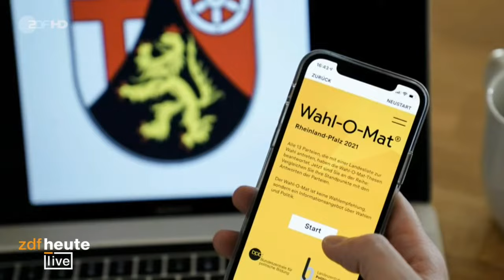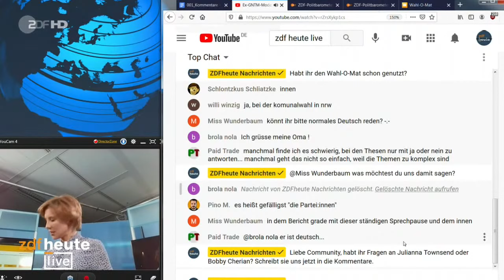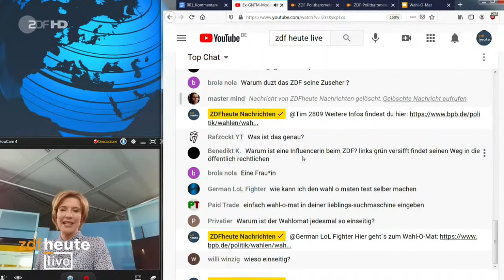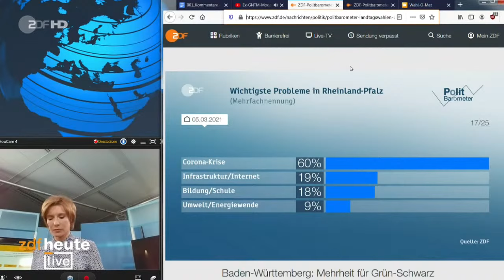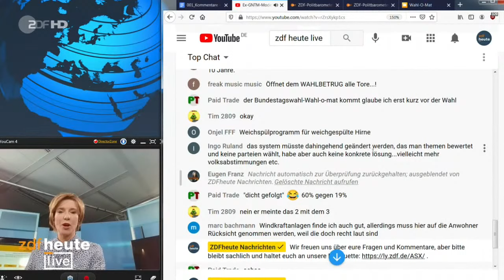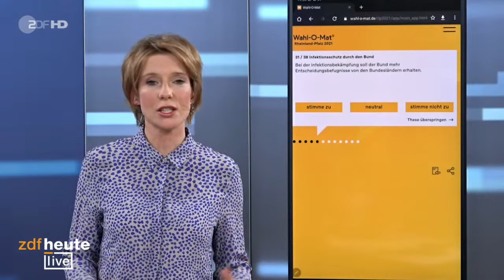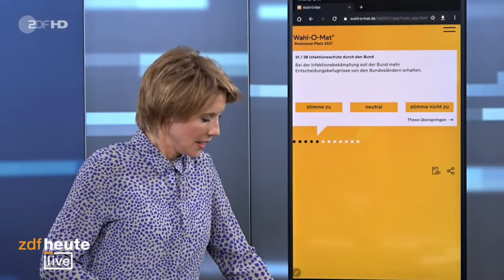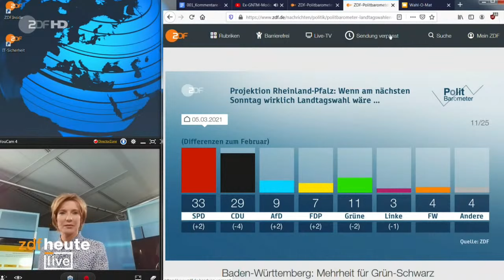Ex-GNTM-Model Julianna Townsend testet den Wahl-O-Mat | ZDFheute live – Wahl in Rheinland-Pfalz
Start ins Superwahljahr 2021 – und zwar gleich doppelt. In Baden-Württemberg und Rheinland-Pfalz werden am Sonntag neue Landtage gewählt. Die Wahlen werden mit Spannung erwartet – ihr Ausgang könnte neuen Zündstoff für die politische Lage in Berlin bieten. Hinzu kommt ein Wahlkampf unter Corona-Bedingungen: Große Veranstaltungen sind tabu und Wähler*innen müssen digital überzeugt werden.

Wir blicken heute nach Rheinland-Pfalz und fragen: Wie kann der Wahlkampf in der Pandemie funktionieren, welche Auswirkungen könnten die Ergebnis haben und was denken die Wähler*innen? Darüber sprechen wir mit Julianna Townsend, Model und Sängerin aus Rheinland-Pfalz, die für uns live den Wahl-O-Mat macht. Außerdem dabei: ZDF-Reporter Bobby Cherian. Er blickt auf den bisherigen Wahlkampf in Rheinland-Pfalz zurück und ordnet ihn ein. Stellt eure Fragen und diskutiert mit!